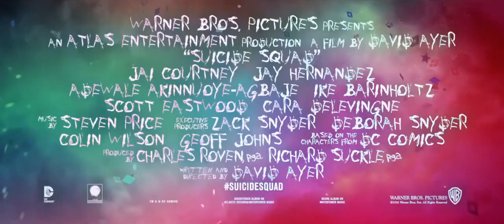Suitsiidisalk Trailer (2016) - Jai Courtney, Margot Robbie, Will Smith HD Est Sub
Originaalpealkiri: Suicide Squad
Režissöör: David Ayer
Kinodes 5. oktoobrist 2016
Atlas Entertainment, Warner Bros. 2016
Vaata lisa: